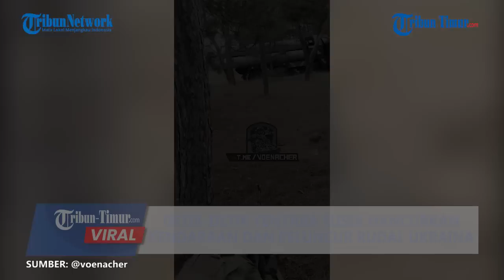Menegangkan, Detik detik Tentara Rusia Hancurkan Kendaraan dan Peluncur Rudal Ukraina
TRIBUN-TIMUR.COM - Beredar rekaman yang menunjukkan tentara Resimen 255 Rusia menghancurkan Kendaraan dan peluncur Rudal S-300 APU Ukraina.

Rekamannya ramai beredar di Telegram pada Kamis (7/6/2022).

Tampak dua prajurit Rusia berkoordinasi sebelum menembak ke arah rudal.

Dalam hitungan detik, rudal tersebut meledak.

Tampak korbaran api juga menghampiri dua prajurit Rusia.

Namun, pihaknya mengklaim dua tentara Vladimir Putin tak mengalami luka serius.

(TRIBUN-TIMUR.COM)